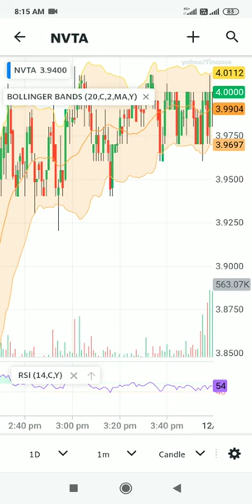Invitae Corporation share||Tech analysis||10/09/2022||Rohan stock market#shorts